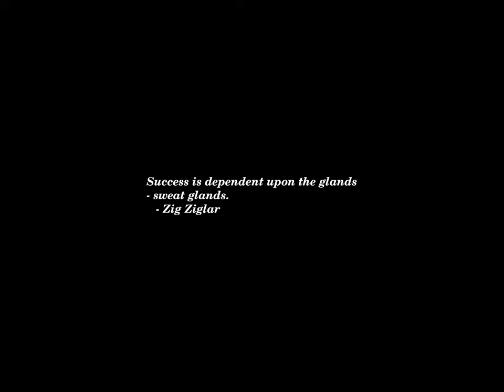Sunset Time-lapse: Saturday, April 27, 2024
Why is David Pecker still in Trump’s good graces?

At Trump’s Trial, a Window Into the Golden Era of Tabloids

Here are the House incumbents not running for reelection in 2024

Florida Rep. Bill Posey becomes latest Republican to announce retirement

WHCA revelers share a 'Toast to Colin Jost' before correspondent's dinner

FEC fines former GOP lawmaker over campaign finance violations

Stars hit DC red carpet to push for public arts funding

Aid Flows to Gaza Are Rising, U.N. says, but More Is Needed

China’s hostile welcome for Blinken highlights its out-of-control hubris